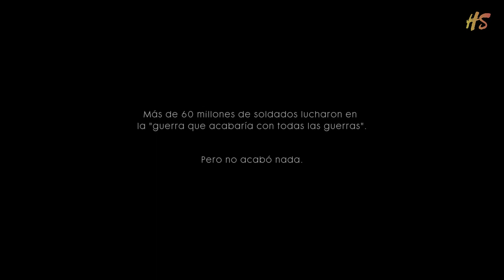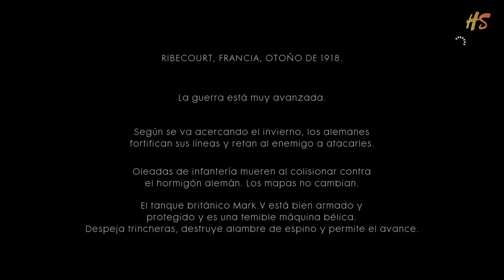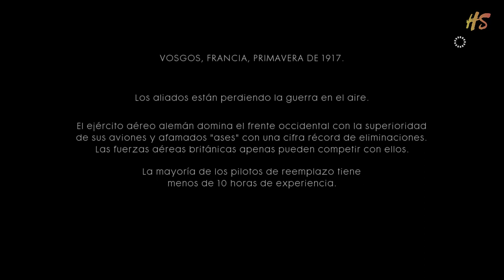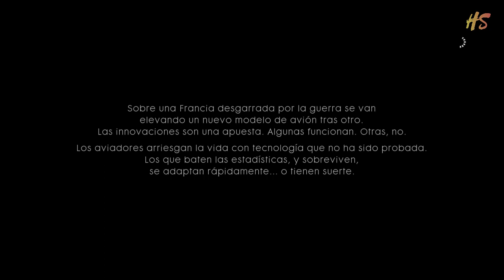Battlefield 1 - Parte 1/2 - Español Xbox One (1080p60fps)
No olvides suscríbirte para ver esta serie completa de "BATTLEFIELD 1" y si ya estás suscrito te invito a que disfrutes de la acción y el suspenso de la 1ra Guerra Mundial :-)

Basada en otoño de 1918 durante la Batalla de Cambrai en la Ofensiva de los Cien Días, los jugadores asumen el rol de Danny Edwards, un ex chófer que se enlista en la guerra como un conductor de tanque británico. Edwards es asignado al tanque Mark V apodado “Black Bess”, y conoce al resto de la tripulación: Townsend, el comandante; McManus, un cínico artillero que duda de las habilidades de Edwards y de la probabilidad de éxito de la tripulación; y los amigos mecánicos/artilleros, Pritchard y Finch.

- Listas de reproduccion completas -